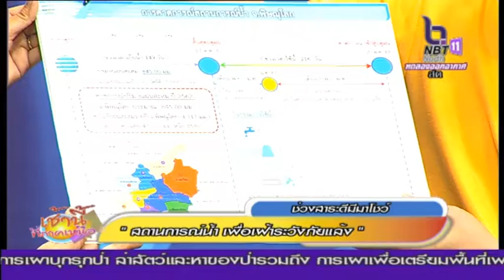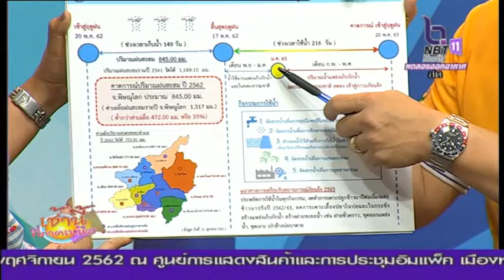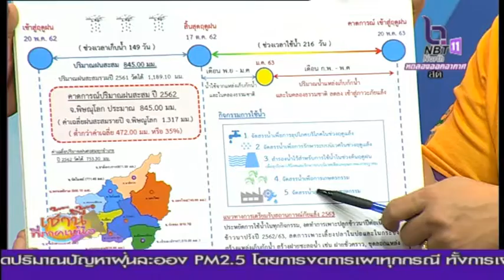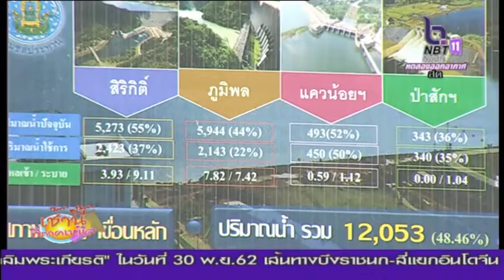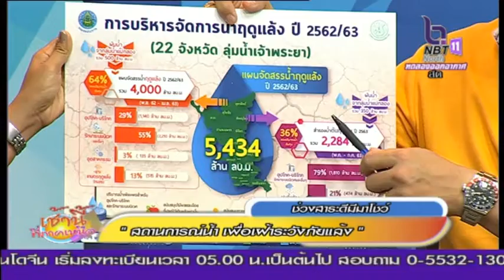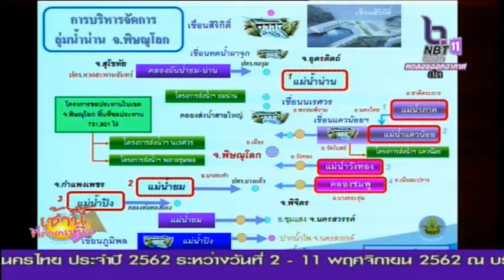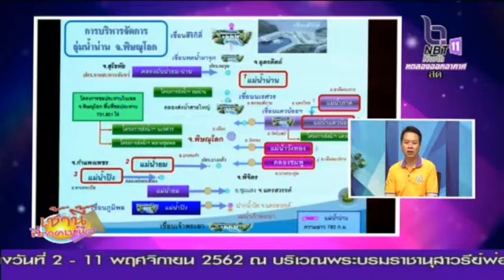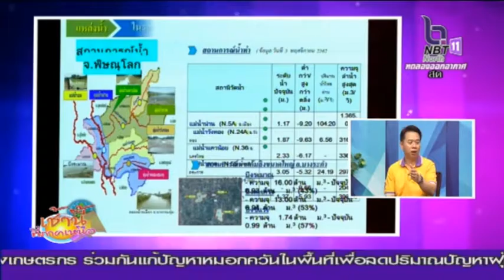สถานการณ์น้ำ เดือน พฤศจิกายน 2562 เพื่อเฝ้าระวังภัยแล้ง